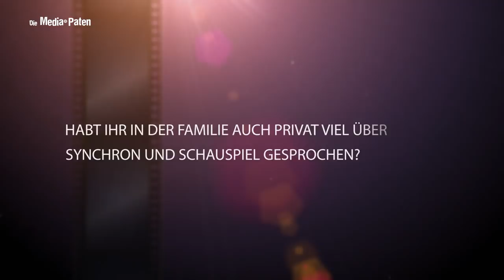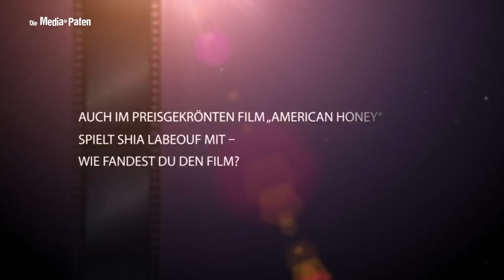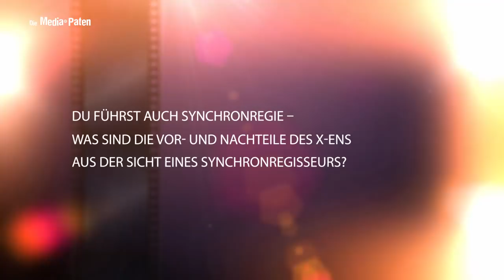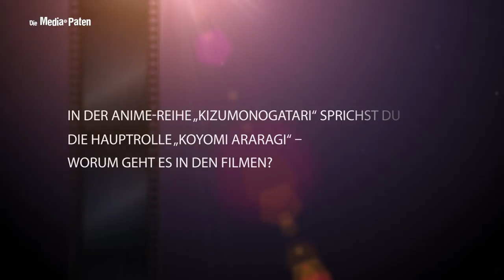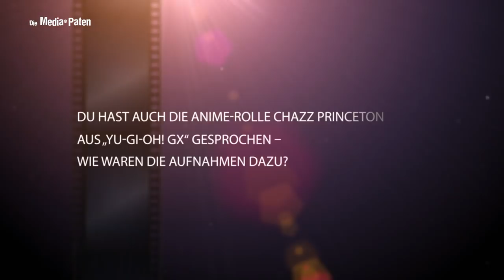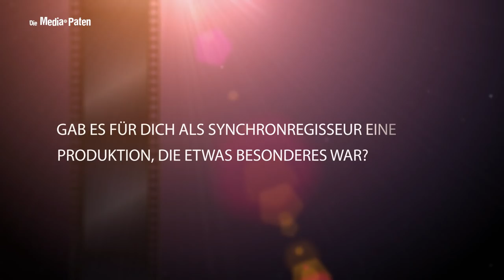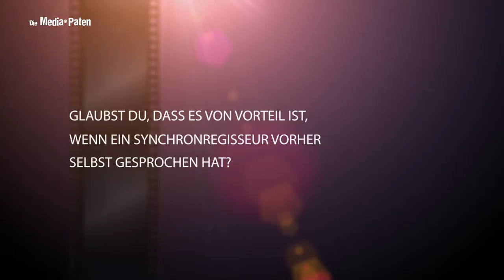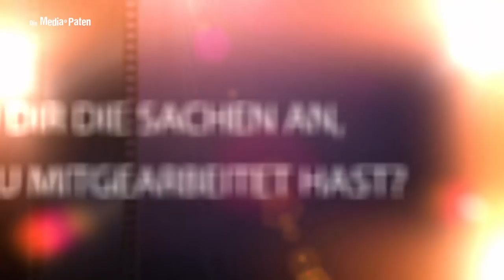David Turba - Interview mit der deutschen Stimme von Shia LaBeouf, Ansel Elgort, Michael Angarano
David Turba synchronisiert Shia LaBeouf | Ansel Elgort | Michael Angarano | Ashton Holmes | Neil Grayston | Dan Byrd | Taylor Handley | Josh Peck | Gregory Smith | Dan Byrd | Max Minghella | Connor Paolo  | Tad Hilgenbrink | Shun Kazami | Shaolan Li | Koyomi Araragi

David Turba erzählt uns im Interview, wie er die deutsche Stimme von Shia LaBeouf wurde, warum er nicht bei seinen Synchronrollen mitleidet und wie ihm die Arbeit als Synchronregisseur gefällt.